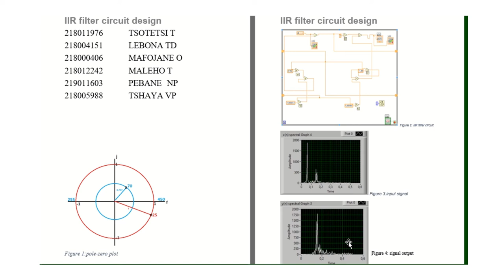IRR Filter Design with pole zero placement method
The design of the IIR filter will be focusing on the Pole-zero method as it has easy implementation steps although it has limitations on asymmetric pass-band gain as well the inability to control the size of pass-band gain according to the specifications. The design also focuses on the design of a notch filter using a pole-zero placement technique which is most efficient and effective technique.